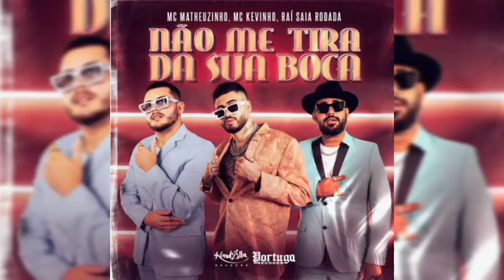nao me tira da sua boca- Matheuzinho, Mc Kevinho, Rai saia Rodada